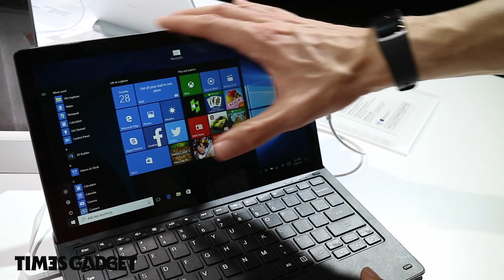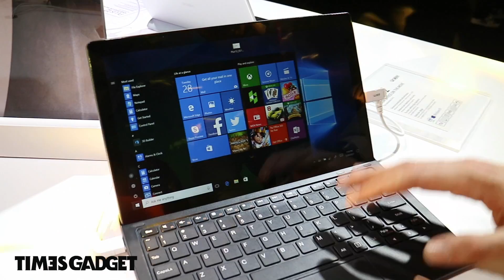Anteprima Alcatel Plus 12 dal MWC2017